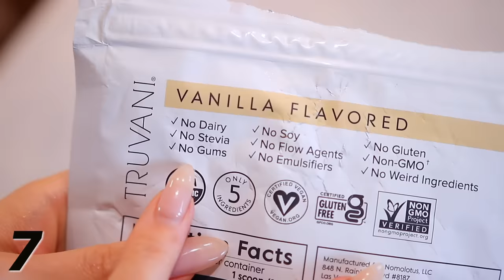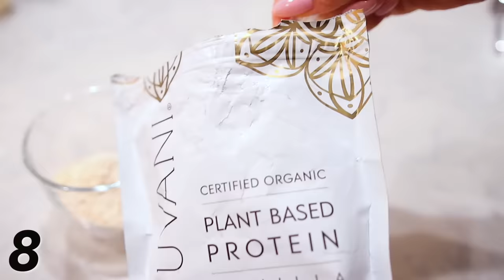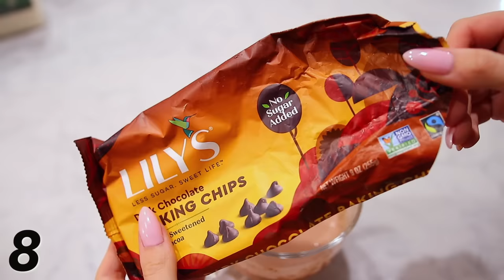9 Things I’m Currently OBSESSED With… you will be too!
Here are 9 of my current OBSESSIONS!!!  Everything is linked here & in the comments!!

8. Muffin Mug Recipe - these are approximates!!  I usually just eyeball everything!
1/2 Cup Oat Flour
1 Tbsp. Protein Powder
1 Tbsp. Cacao Powder
1 Tsp. Baking Powder
Pinch of Sea Salt
(you can use honey or maple syrup instead!)
1 Tsp Vanilla Extract
Milk (add until mixture is no longer super thick)
Optional: Dark Chocolate Chips
**Microwave for 45 seconds to a minute & ENJOY!!!  It doesn't have to be fully cooked because there is no egg!

9. The Summer I Turned Pretty
The Buccaneers
Outlander (already mentioned that last year)